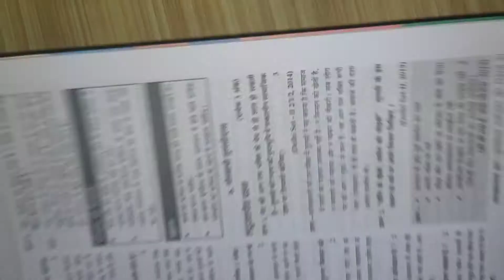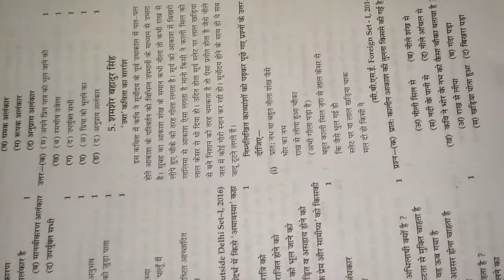OSWAL sample paper//oswal sample paper class 12 Hindi